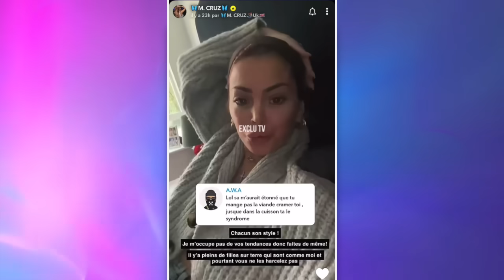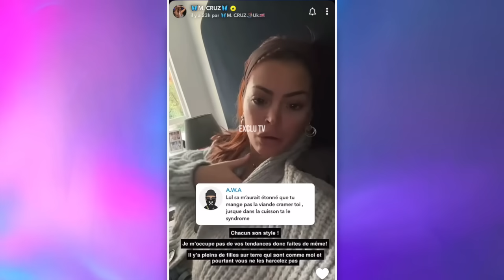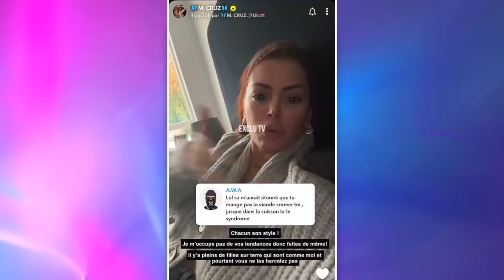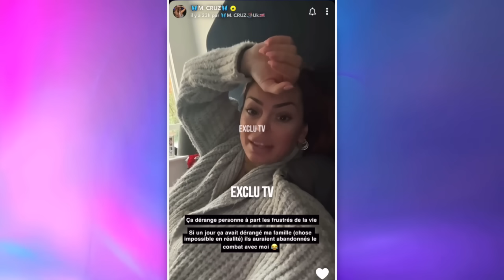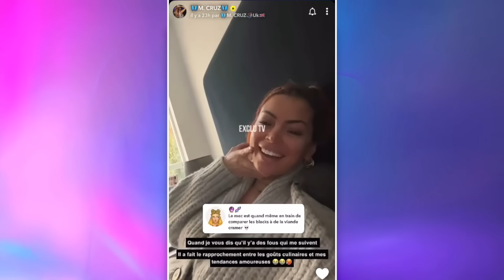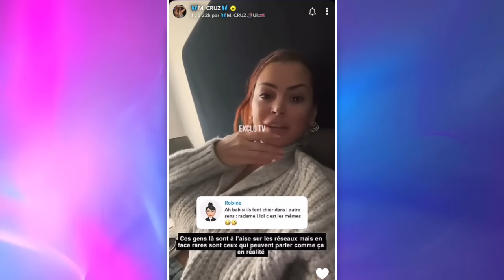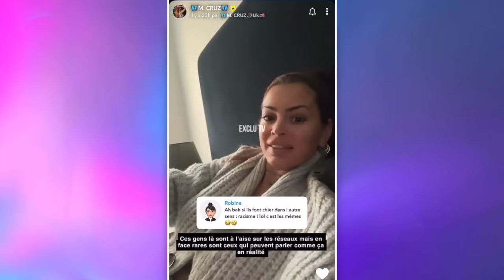MÉLANIE DA CRUZ CRITIQUÉE CAR ELLE N'AIME QUE LES HOMMES NOIRS, ELLE RÉAGIT 👊🏼 "J'AIME LES RENOIS"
Mariée pendant des années à Anthony Martial, Mélanie Da Cruz n'a jamais caché ses préférences en matière d'homme. Mais hier, elle a reçu une att@que sur Snapchat de la part d'un internaute, lui reprochant d'aimer qu'un seul type d'homme. Très agacée, la jeune femme a pris la parole pour réagir. Mélanie fait une grosse mise au point et assume : "oui j'aime les renois !"

______________ RETROUVEZ NOUS ______________